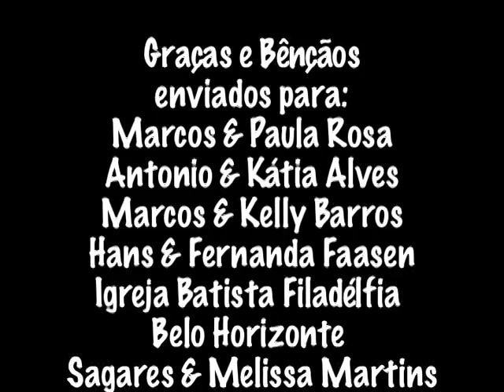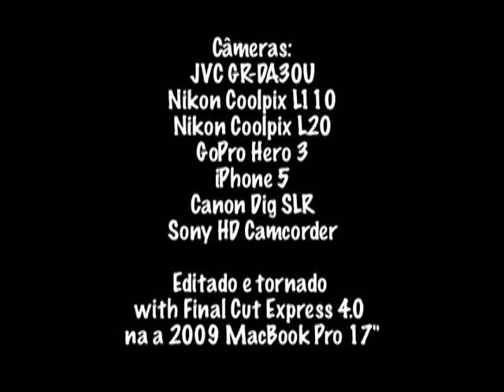AIM Amazon Trip 2013 Portuguese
Vídeo mostrando os esforços de AIM no Coração da Amazônia no fornecimento de água potável para os moradores ao longo do rio Amazonas. Este vídeo apresenta uma viagem feita em agosto de 2013.